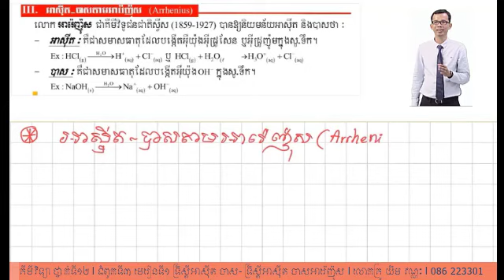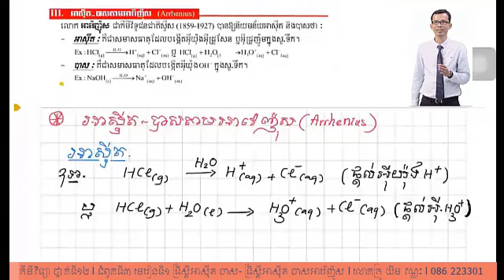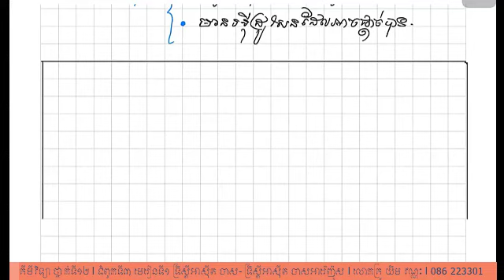គីមីវិទ្យា ថ្នាក់ទី១២ l ជំពូកទី៣ មេរៀនទី១ -ផ្នែកអាស៊ីត បាសអារ៉េញ៉ុស l លោកគ្រូ យឹម វណ្ណៈ l 086 223301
CHEMISTRY CLUB  មានទទួលបង្វឹកសិស្សចាប់ពីថ្នាក់ទី៧ ដល់ទី ១២ លើមុខវិជ្ជា គីមីវិទ្យា
👉ទទួលវីដេអូ  មេរៀនល្អៗជារៀងរាល់ថ្ងៃតាមតំណ ខាងក្រោម៖
Distance learning Video for student, studying grade 7 to 12, we share the lessons for student that can not go to school, read the book and watching videoes. I produce Videoes for K7 to K12 on  Chemistry.